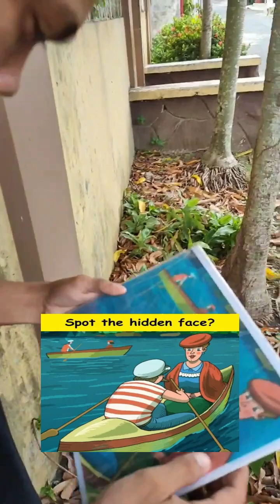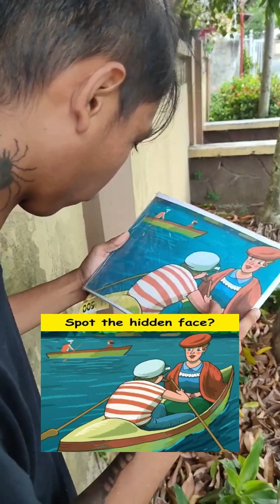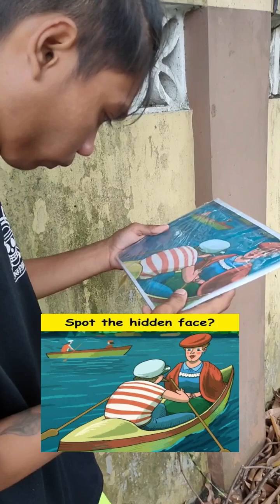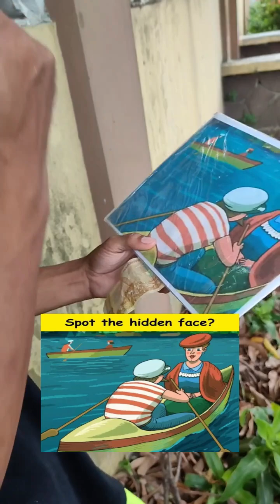Find the "HIDDEN FACE" in this image!!